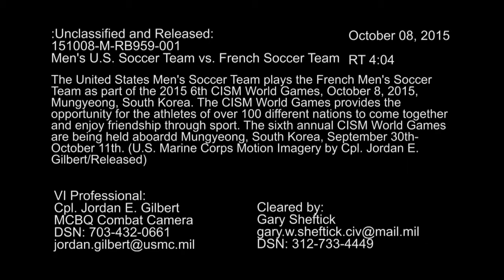Men's U.S. Armed Forces Soccer Team vs. French Soccer Team - CISM World Games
The United States Men's Soccer Team plays the French Men's Soccer Team as part of the 2015 6th CISM World Games, October 8, 2015, Mungyeong, South Korea. The CISM World Games provides the opportunity for the athletes of over 100 different nations to come together and enjoy friendship through sport. The sixth annual CISM World Games are being held aboardd Mungyeong, South Korea, September 30th- October 11th. (U.S. Marine Corps Motion Imagery by Cpl. Jordan E. Gilbert/Released)